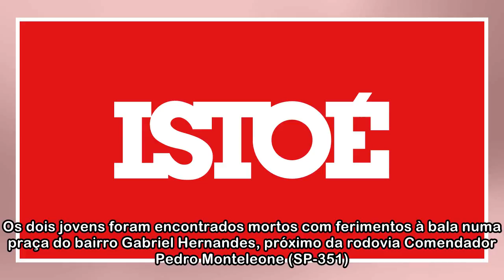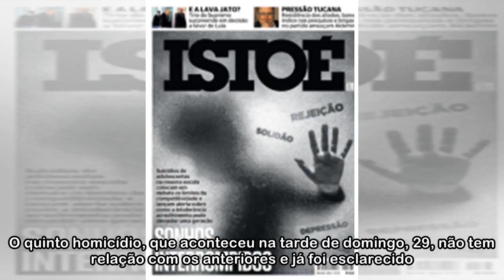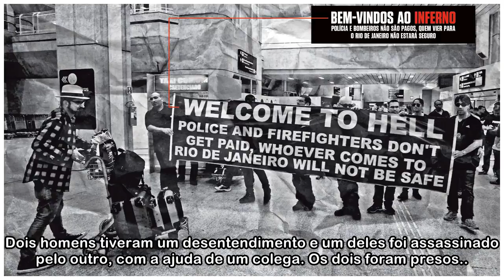Cinco pessoas são assassinadas em cidade do interior de SP - ISTOÉ Independente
Cinco pessoas foram assassinadas entre a noite de sábado, 28, e a tarde de domingo, 29, em Catanduva, no interior de São Paulo. Entre as vítimas estão dois adolescentes de 16 anos. A cidade havia regi...